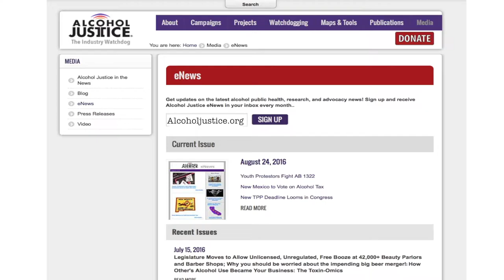Sign Up for Alcohol Justice eNews and Action Alerts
Alcohol-related harm affects everyone. Join Alcohol Justice to help reduce alcohol-related harm.